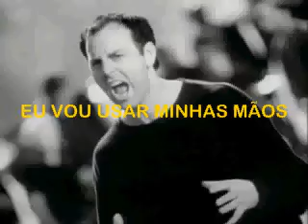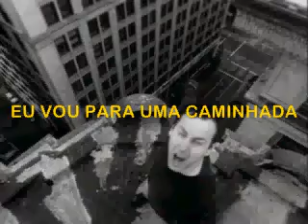Bad Religion - A Walk - Legendado Portugues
Bad Religion A Walk

*Esse é um dos vários videos q eu traduzi entre 2008/2009/2010.
Achei em um Dvd de Back Up.rsrsrsr
Não revisei, apenas joguei no YouTube.
Se alguem ver algum erro muito gritante, sera corrigido atraves do youtube, pois perdi os arquivos...
Valeu